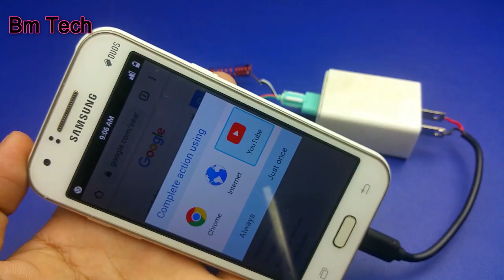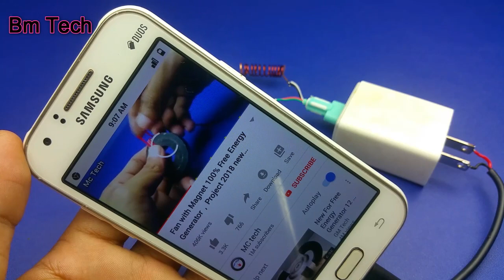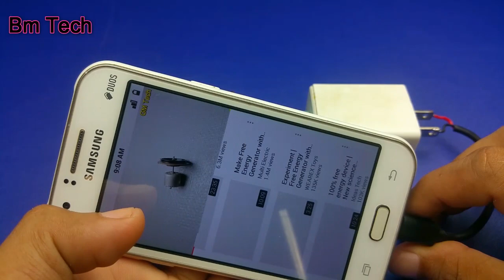New Free internet WIFI 100% Life Time - New Ideas Free internet